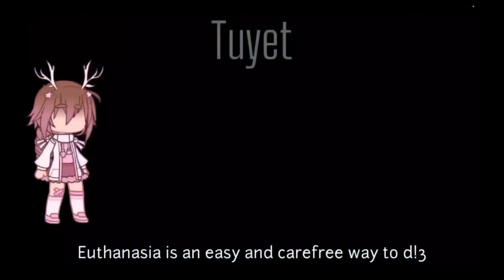[Flash & Blood] Improvement Meme (2020-2022) Multifandom